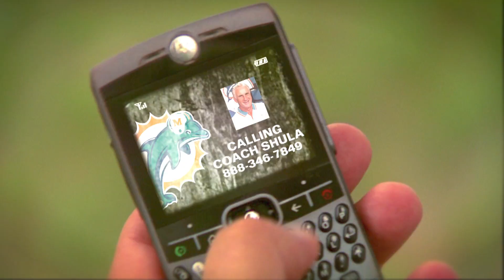MIAMI DOLPHINS - HOOK AND LATERAL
Don Strock relives the famous play with some kids.